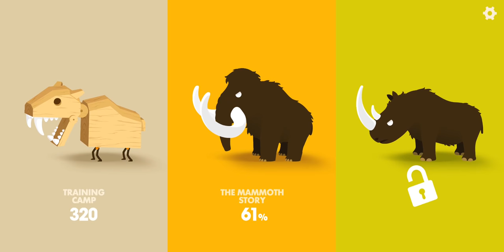Big Hunter UNLOCK WOOLLY RHINO |~ FULL HD